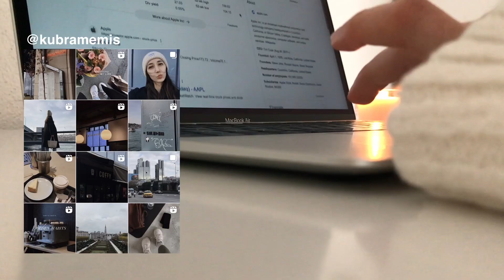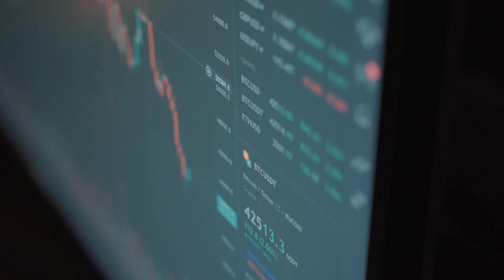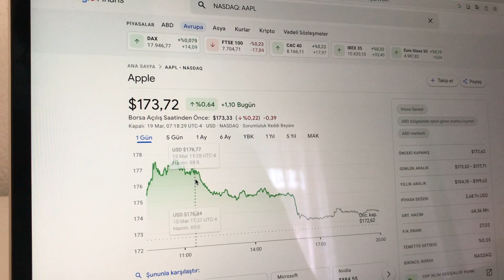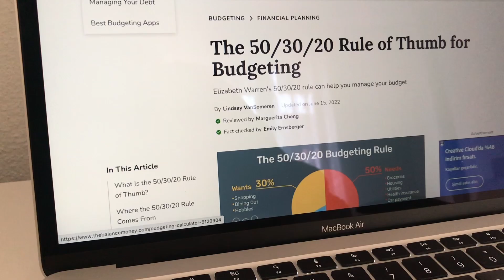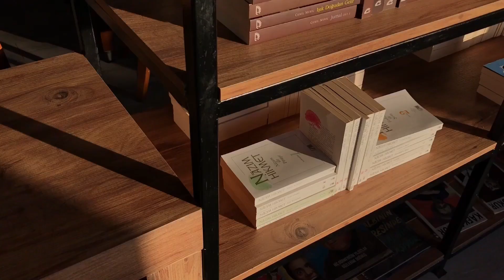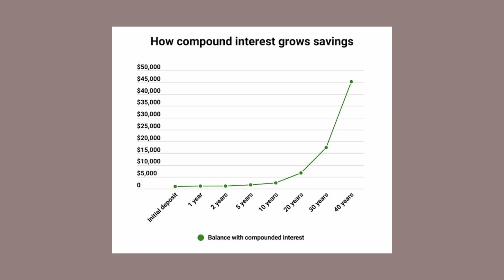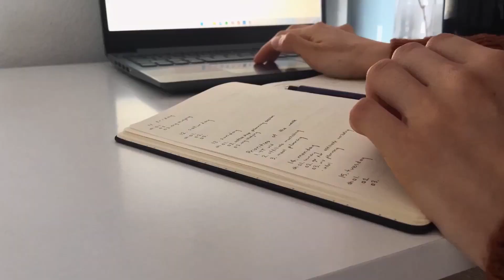6 STEPS TO ACHIEVE FINANCIAL FREEDOM | how to save & money management tips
if you wish to achieve financial freedom but don't know which steps to take & manage your money, this vid is for you since we'll cover all things finances, how to save money & budgeting on a BASIC level!
so prepare your pen and paper and let's create your path to financial independence 💸

BOOKS FOR FINANCIAL LITERACY
MONEY Master the Game: 7 Simple Steps to Financial Freedom by Tony Robbins
Think and Grow Rich by Napoleon Hill
Rich Dad, Poor Dad by Robert T. Kiyosaki
50 Ideas You Really Need to Know: Economics by Edmund Conway
The Richest Man in Babylon by George S. Clason
You Are a Badass at Making Money: Master the Mindset of Wealth by Jen Sincero
Economics 101: From Consumer Behavior to Competitive Markets by Alfred Mill

let me know if you'd like to see more videos on money management, financial education & tips on how to save money as I'm planning to put out more finance videos so we can learn & grow together!

How to Make Time for Everything You Want to Do | Time Management & Productivity // MANAGE YOUR TIME

6 STEPS TO ACHIEVE FINANCIAL FREEDOM | how to save & money management tips
00:00 - 01:12 Intro
01:13 - 02:04 Pay off debt
02:05 - 03:54 Gain financial literacy
03:55 - 05:41 Start budgeting
05:42 - 08:04 Creating an investing plan & strategy
08:05 - 09:01 Put into a retirement fund
09:02 - 09:52 Set financial goals

S H O P  M Y  L I F E